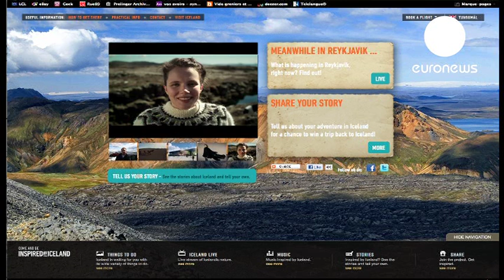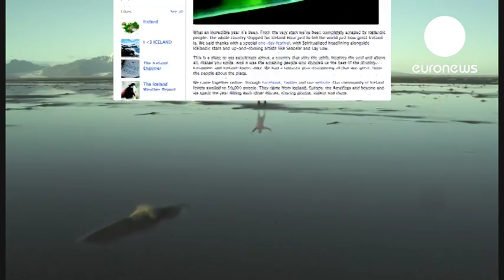IcelandEuroeffies2011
GEMAS Effie Mena Boot Camp 2012